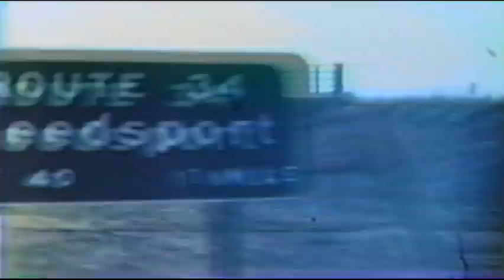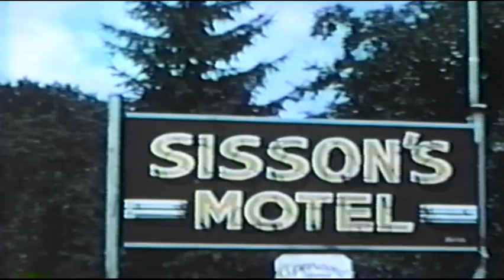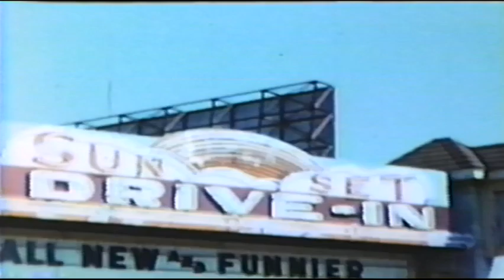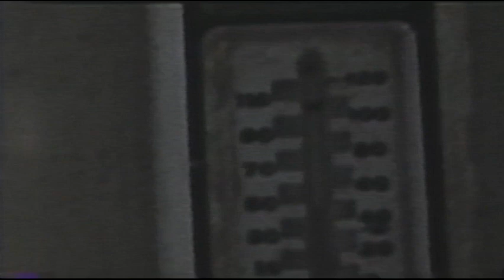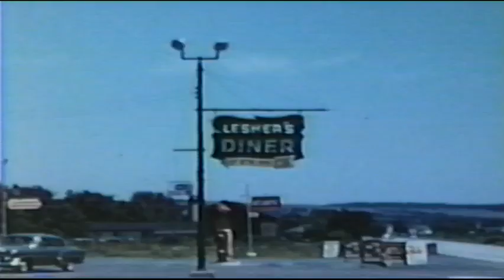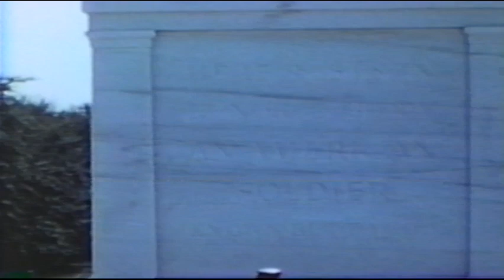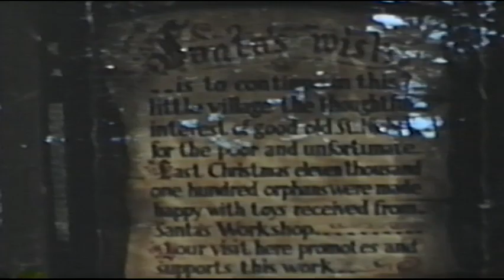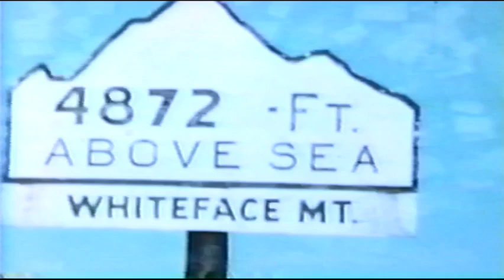8mm Earl and Janice young